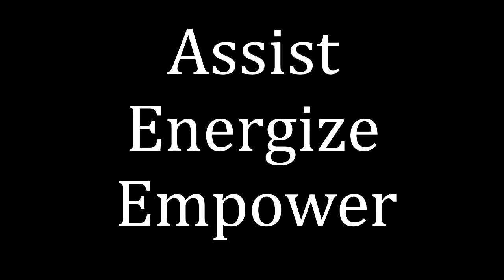Kids Discovering Science Promo